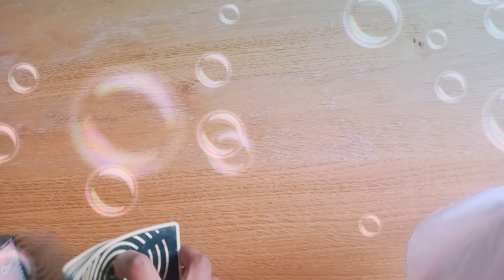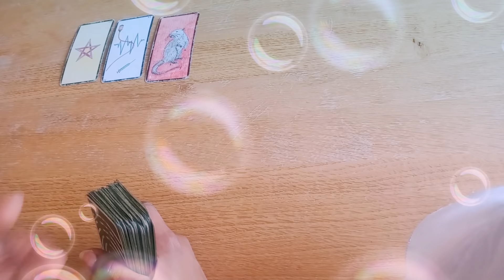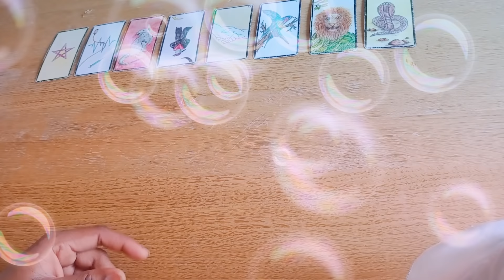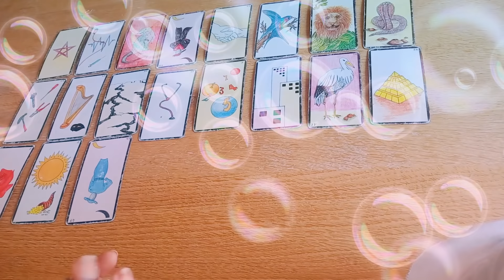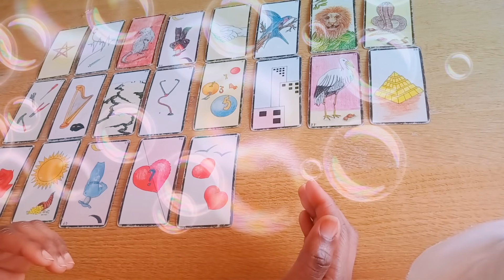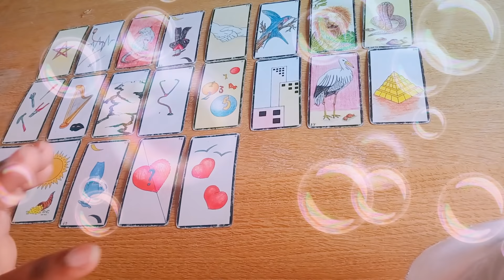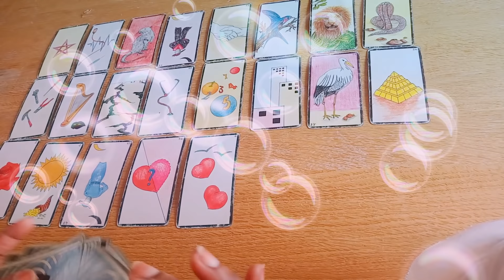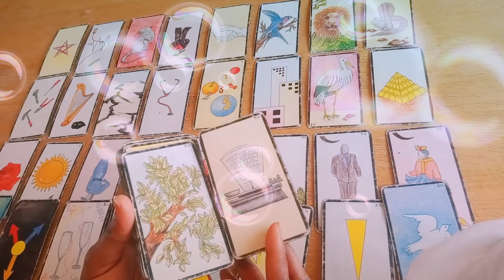Message pour Toi